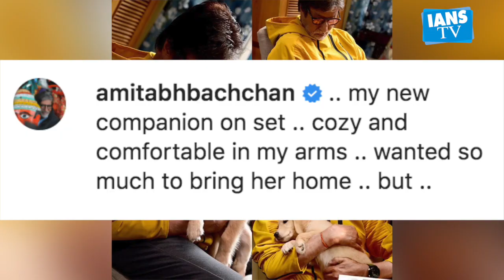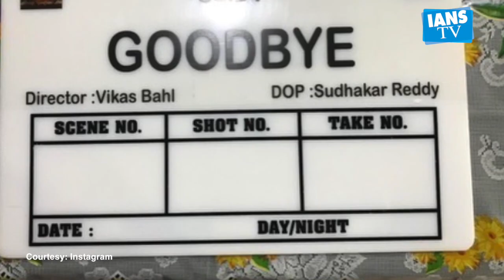Amitabh Bachchan shares picture with 'new companion'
महानायक अमिताभ बच्चन इन दिनों अपनी अपकमिंग फिल्म ‘गुडबाय’ की शूटिंग में वयस्त हैं। ‘गुडबाय’ के सेट से बिग बी लगातार अपनी कुछ फोटोज़ फैंस के साथ शेयर कर  रहे हैं। अब अमिताभ ने फिर से अपने इंस्टाग्राम पर एक बड़ी क्यूट सी फोटो शेयर की है जिसमें वो एक पपी को प्यार करते दिख रहे हैं।